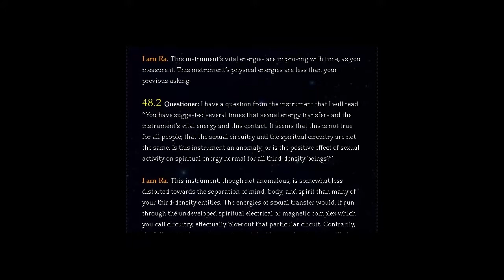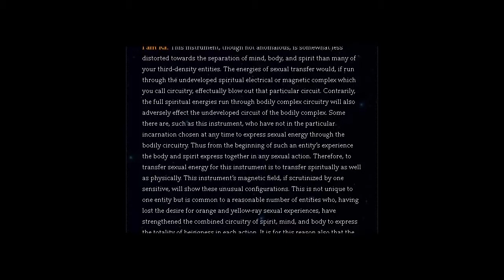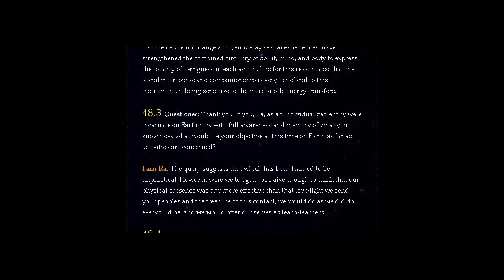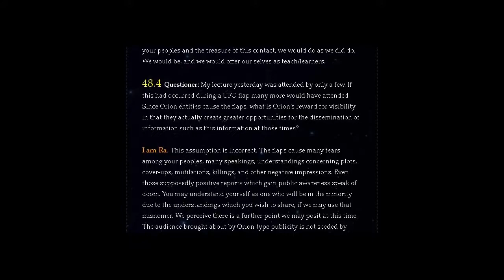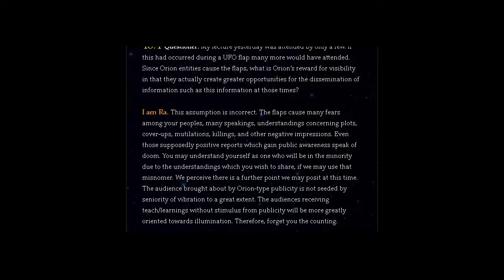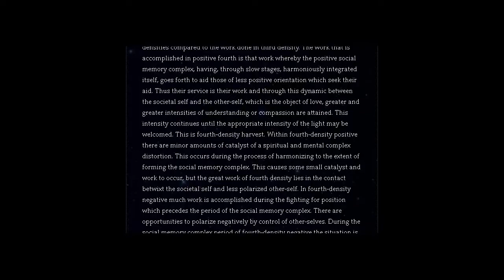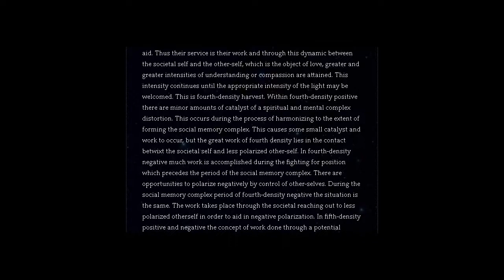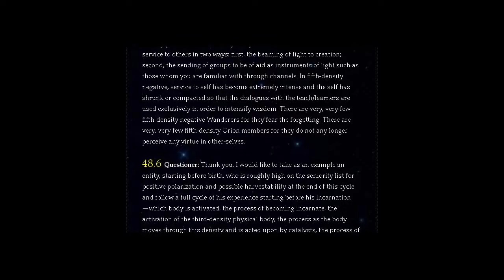THE LAW OF ONE | SESSION 48 PART ONE